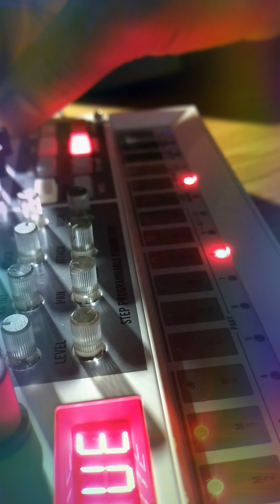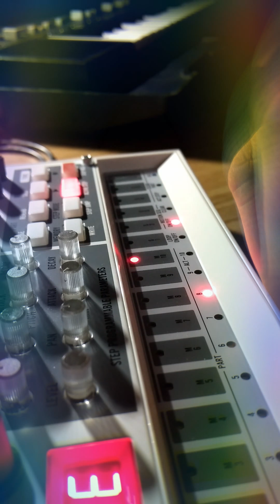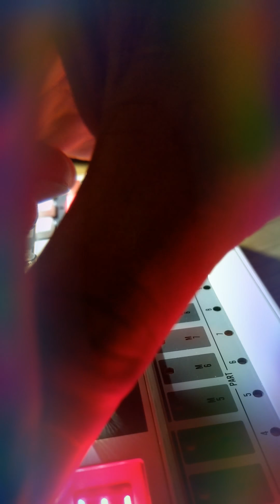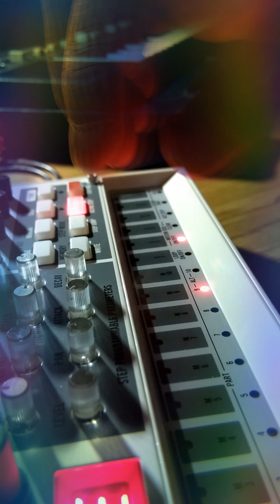ZILCHGODKEN - 70%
ZILCHGODKEN Zilch Music KenSacrilegioso Midnight Tunes Beats Steps Reverb Bass Treble